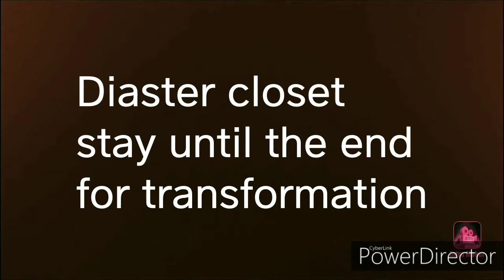Extreme clean with me | Disaster Closet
We are finally back with a cleaning video. Im truely relieved that i finally accomplished cleaning my closet after 11 months! But i also hope this brings you motivation and comes to you with the best of health. Stay safe and enjoy.